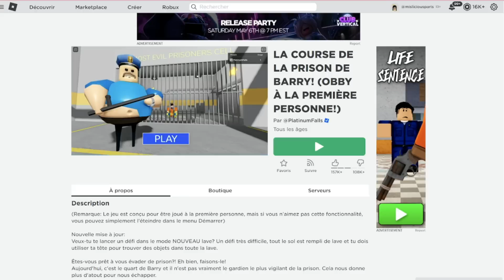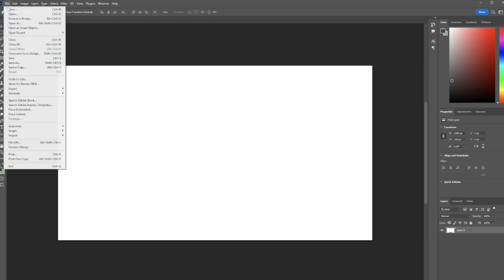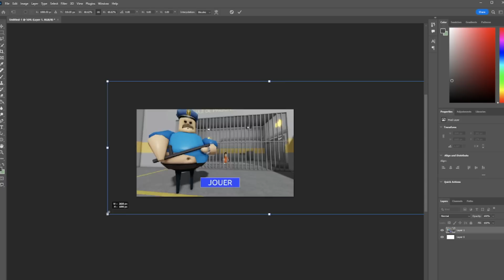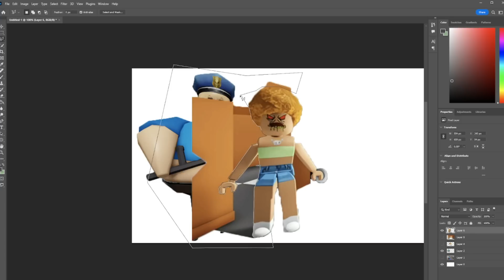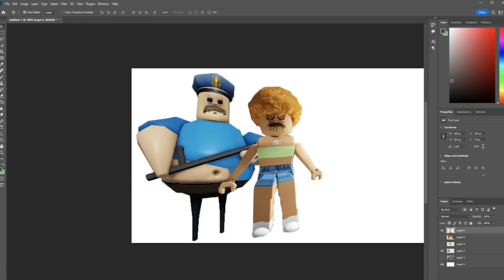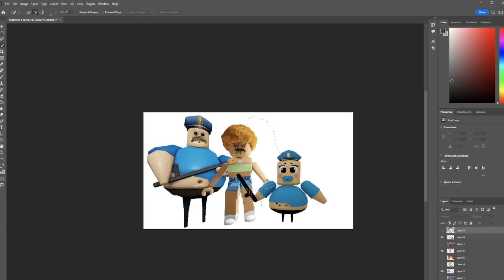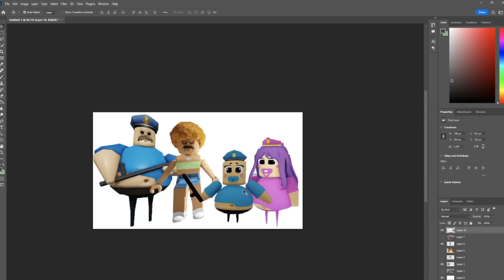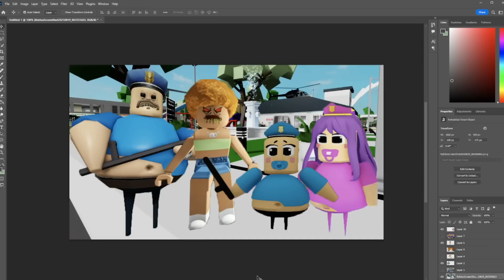LA MÉCHANTE FAMILLE DE BARRY SUR BROOKHAVEN RP ROBLOX